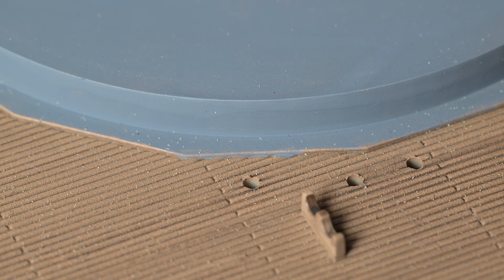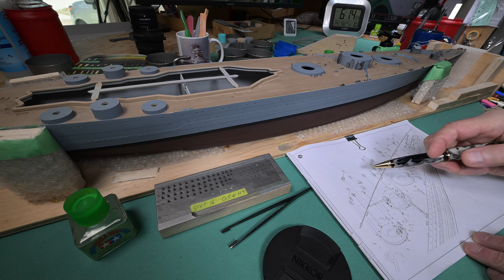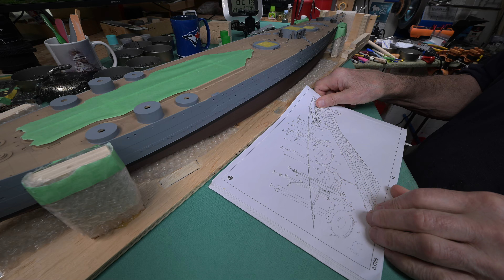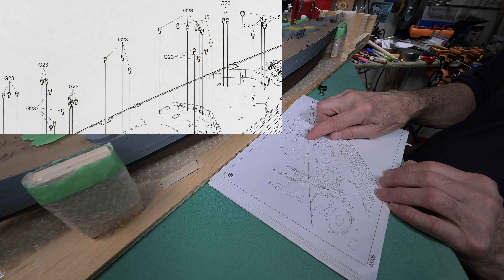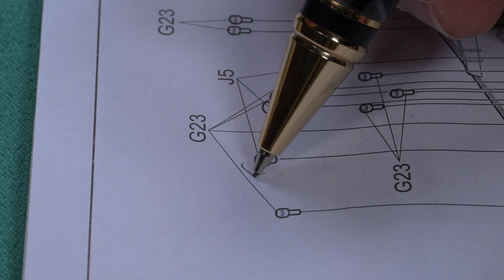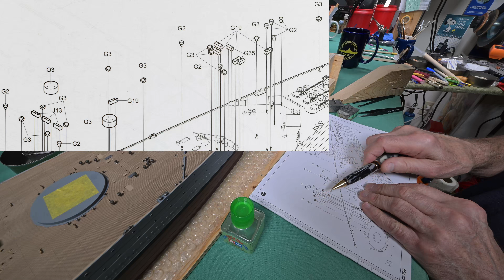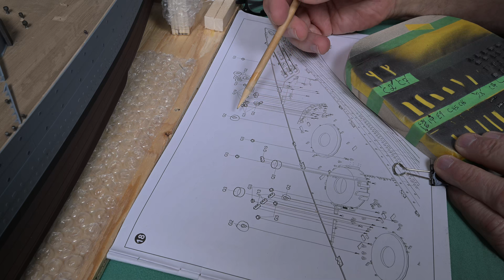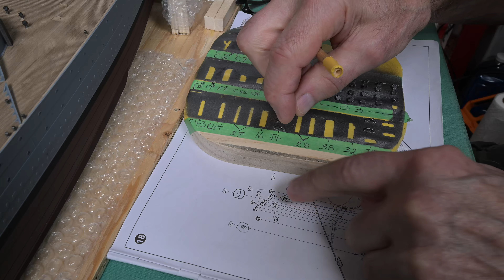The Model Ship - Part 1219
This is not a tutorial. It is more of a daily personal diary, or perhaps a vlog, centered around the building of plastic model ships. Don’t be surprised when I unexpectedly, but usually just momentarily, get into something completely unrelated. I was big into building models years ago. Apparently I’m trying to bring back “the good old days” by building plastic model ships. In this series I’ve already built Trumpeter’s 1/200 scale battleship Bismarck as well as Trumpeter’s 1/200 scale HMS Hood and a very large model ship case that will hold three (maybe four) 1/200 scale ships. Now, in this series, we are building Trumpeter’s 1/200 scale HMS Rodney, and hopefully in the future Trumpeter’s 1/200 scale USS Iowa. Feel free to learn from my mistakes.